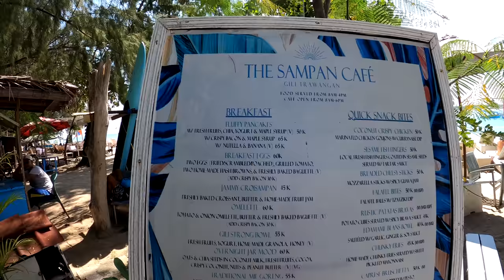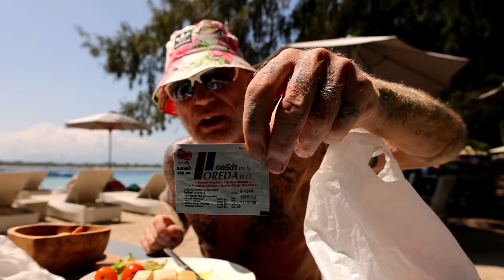A NEW DAY, A NEW BEGGING, Gili T Full Island Tour. A Great Morning For A Complete Walk Around Gili T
Much better day on Gili T, So I walk around the Island for a full of all the beaches, bars, dive schools, locals, and resorts and restaurants before breakfast,

All THE EQUIPMENT I USE, FULL LIST.

Canon R6 SLR SD Card

Go Pro/Drone SD Cards

Video Editing Software

Guitar Headphone Amp

Digital Hard Drives

Mobile Phone/Cell

Digital Recorder

JBL Bluetooth Speaker

Go Pro 10;